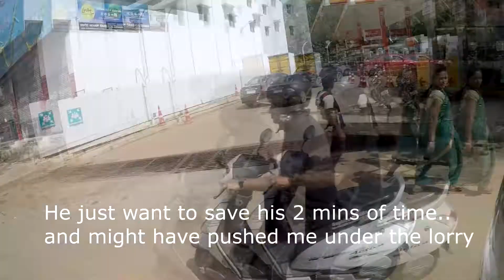Daily Observations 3 | Bangalore | Squid Alert | Crazy peds and drivers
Skip to - 2.44 if you want to see the ultra squid of bangalore.